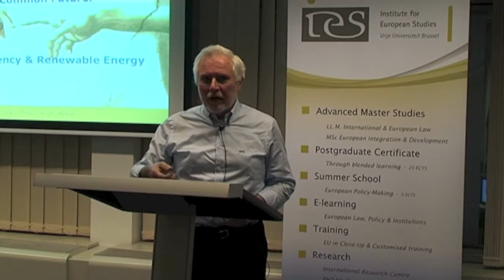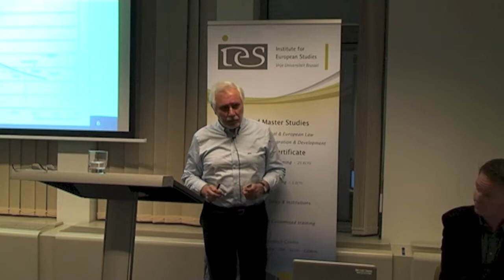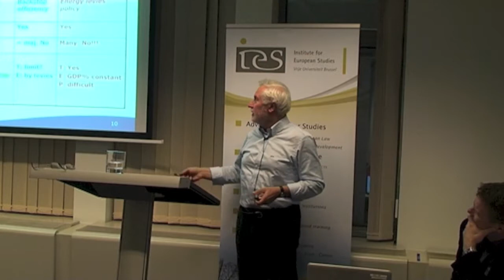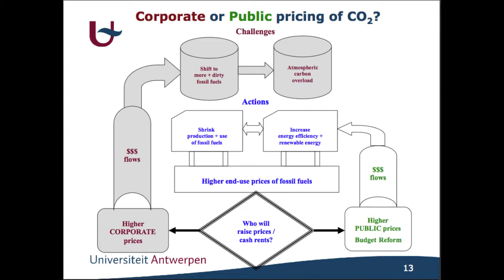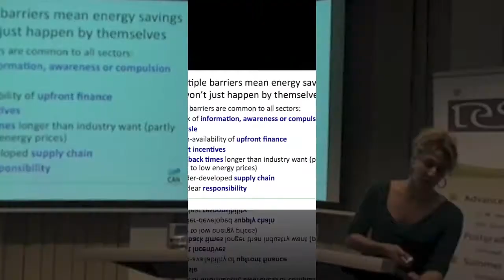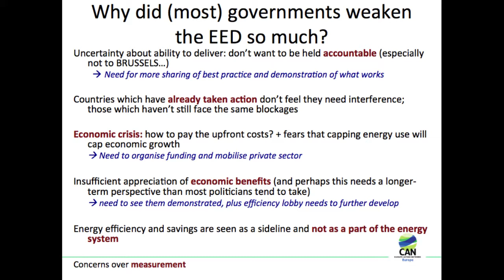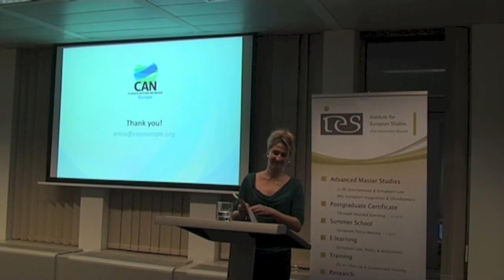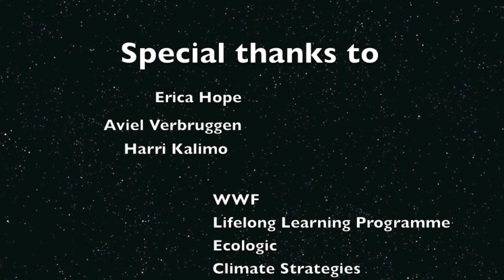6. Role of energy efficiency improvements on the road to decarbonisation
Reducing energy consumption will necessarily result in the reduction of greenhouse gas emissions, and will help achieve energy security, yet how does the EU fare in policies to promote energy efficiency? This lecture focuses on the role and potential of energy efficiency measures to help achieve decarbonisation by 2050. The recently agreed Energy Efficiency Directive is one example of EU legislation that aims to tap into the great potential of energy efficiency measures -- but the negotiations on this agreement were difficult. What remains to be done to fulfil the promises of energy efficiency measures? How much can energy consumption really be reduced? What are the barriers to implementing ambitious energy efficiency measures and what can the EU do to overcome these barriers?

- Erica Hope, Climate Action Network Europe
- Aviel Verbruggen, University of Antwerp
- Harri Kalimo, Senior Research Fellow, Institute for European Studies (Chair)